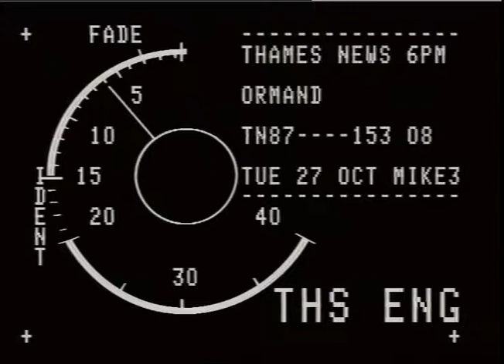APPEALS: WISHING WELL (GT. ORMOND ST. HOSPITAL)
THAMES NEWS 27.10.87 PRINCE CHARLES LAUNCHES APPEAL FOR REBUILDING & EQUIPMENT FOR GT. ORMOND ST. HOSPITAL. _x000D_
Lunch & AFT 127/29_x000D_
PM 153/8_x000D_
166/2 Prince Charles_x000D_
Intvs Betty BEECH_x000D_
Lesley WILSON_x000D_
Claire ENNIS_x000D_
gvs Prince Charles appeal;_x000D_
child wheeled from operating theatre; parents with girl in hospital bed; children's ward;_x000D_
models of new building;_x000D_
TRICIA INGRAMS_x000D_